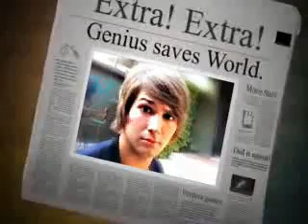A Little More Free- 1x14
~December 8th, 6:15PM, Lobby~
Nicole: *sitting down in the lobby, rubbing her forehead*
James: Nicole? *sits down next to her*
Nicole: She doesn't like you.
James: I could tell. She's never really been fond of me, has she?
Nicole: Nope.
James: *wraps his arms around her* Don't stress yourself out over this. *pulls her in his lap*
Nicole: *plays with the buttons on his shirt* It just sucks, you know? I love you, and she can't even stand being in the same room as you.
James: It happens. *kisses her* I love you. Your mom loves you, too.
Nicole: I love you guys, too. *snuggles into his chest*
Mom: Nicole?! *runs into the lobby, sees them* NICOLE, WHAT'RE YOU DOING?
Nicole: I'm sitting on a couch with my boyfriend.
Mom: *pulls her towards the door* You're coming with me.
Nicole: NO! *yanks her arm away* I'm staying here. I'm happy at the Palmwoods.
Mom: But... *points at James*
Nicole: Mom, nothing you'll ever say or do will change how I feel about James. I love him, and he loves me!
James: *stands next to Nicole* It's true. I love your daughter, and if you took her back to Minnesota, I'd be devastated.
Mom: Really?
James: *nods*
Mom: Oh... *pulls Nicole out to the rental car*
Nicole: *screaming* JAMES! *tries to break free of her Mom's grip, but can't*
Mom: He's not "The One", Sarah!
Nicole: *stops* I'm not Sarah anymore, Mom. I'm Nicole.
Mom: *starts crying* To me, you're still my little Sarah.
Nicole: I'm still the same person, I just changed my name.
Mom: Well it doesn't matter. I'm taking you home and we're changing your name back. *pulls her inside the rental car*
James: NICOLE! *running after the car, but can't keep up*
Camille: *runs after him* JAMES! *catches up to him* What happened?
James: Your step-mom's taking her back to Minnesota...
Camille: *gasps*
James: I don't know what to do.
K+C+L: *runs after them* What happened?!
Camille: They both left for Minnesota.

~8:00PM, Airport~
Nicole: *crying*
Mom: Don't cry, honey. We'll be back home in no time!
Nicole: This is my home, Ma! I love it here in LA.
Mom: Aww, but you'll love it back home more!
Nicole: *turns away from her, looks through pictures of her and James on her phone*
"Our eight o'clock flight to Minnesota has been delayed for another hour,"
Mom: *groans* Really?!
Nicole: *texts Camille: S.O.S.*
Camille: *texts: Look behind you!*
Nicole: *turns around and sees the guys and Camille, runs into James' arms*
Mom: SARAH, GET BACK HERE!
Camille: HER NAME'S NOT SARAH, BECKY!
Mom: You didn't call me 'Mom' that time...
Camille: You're tearing your daughter and her boyfriend apart!
Mom: Look at him!
Camille: Becky, if he wasn't good enough for NICOLE, I wouldn't let her date him. He's really nice and great to her. They love each other.
Mom: *silent*
Carlos: He even wrote all these songs about her. *hands her the love songs*
James: CARLOS! *blushing*
Nicole: You wrote songs about me?
James: Well, uh... yea, I did. *smiles*
Nicole: That's so sweet! *kisses him*
Mom: *reading the lyrics*
RP1: Oh no, I lost my ticket back to Minnesota!
RP2: What?
Mom: *walks up to them* Do you need a ticket back to Minnesota? I have an extra.
RP1: Oh gosh, thank you! *takes the ticket* Now I can go back to my homestate and take care of my ill mother!
Mom: No problem! *walks back to them*
Nicole: So...?
Mom: *sighs* You can stay.
Nicole: Thank you! *hugs her*
Mom: But only because these songs were beautiful. *hands them to her*
Nicole: Thanks, Mom.
Mom: You're welcome... Nicole. *smiles*
Nicole: *smiles back*
Mom: I better get ready to board the plane.
Camille: I thought you were staying for Hanukkah?
Mom: I think I've outstayed my welcome. Stay safe, girls. *hugs them, then leaves to check in at security*
Logan: Well, things worked out well today!
Kendall: Let's go home.

~8:45PM, Car~
Nicole: *sleeping on James' shoulder*
James: *smiles, picks her up and brings her up to her apartment*
Nicole: *starts to stir* J-James?
James: Shh, don't worry, I gotchya. *lays her down in bed*
Nicole: Stay with me...
James: I wish I could, but I don't think your sister will be okay with that.
Camille: *walks in* Aww, you two are cute!
Nicole: Can he stay the night?
Camille: *thinks about it* I want the door open... and he needs to wear pants.
Nicole: Deal.
@13MsDaisy I'd love to hear any ideas you have! :)